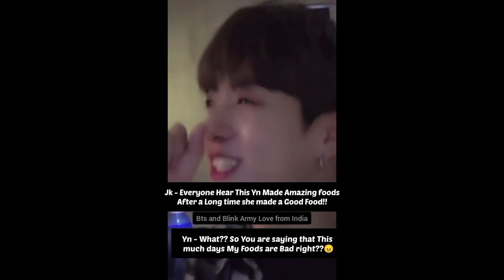Pov - When You made a amazing Food After a long time😂😂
Hi Armies!! Hope you like This Video!!
Reuse Allowed 💜💜
But Credit is Must 🥰🥰

shorts,jungkook short ff,jungkook ff,jk shorts,bts ff one shot,bts ff oneshot,bts ff,btsshorts,suga ff,jungkookshorts,jeonjungkookshorts